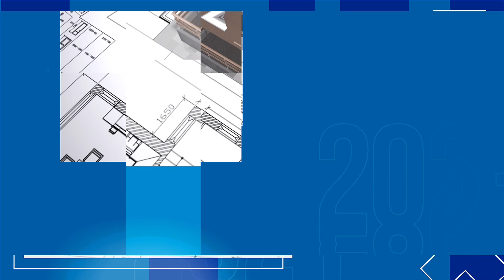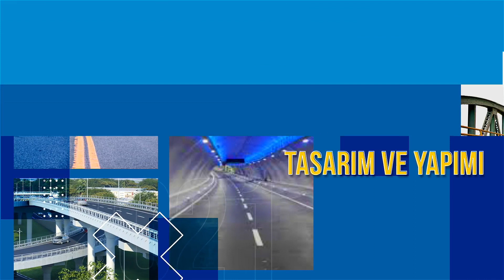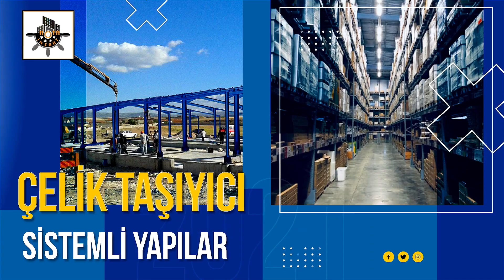Rota İnşaat tanıtım filmi sunumu 2021